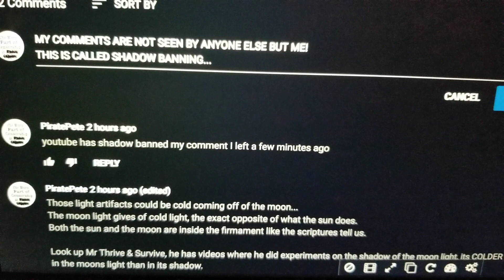Hidden Youtube & Google Censorship - Also Know As Shadow Banning...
The other evening I tried to comment on one of the people I am subscribed to only to find out only I could see my comment (I checked from my dog Rocko's channel and my comment wasn't there)This is happening more and more I find. I even tried emailing them but we both have Gmail and guess what? No email got through either. Google is now shadow banning our emails. Doesn't that take the cake!
I am utterly sickened and disgusted by the way youtube and google conduct themselves...